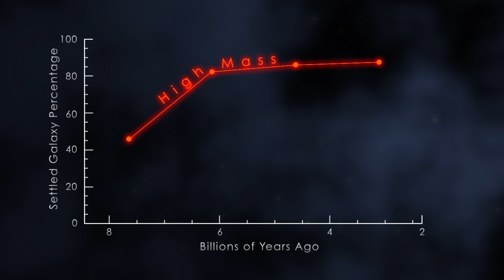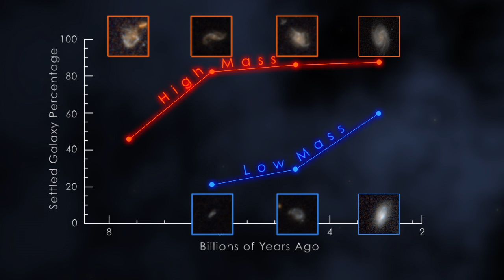Surprising Galaxy Evolution Trend Discovered | Video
A study of 544 star-forming galaxies observed by the Keck and Hubble telescopes shows that disk galaxies like our own Milky Way unexpectedly reached their current state long after much of the universe's star formation had ceased.